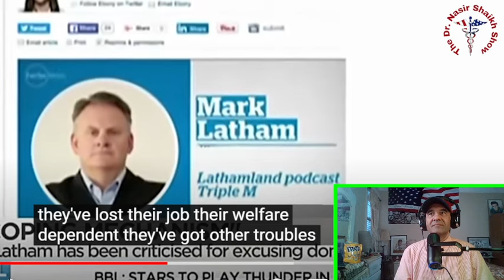WOKE FEMINISTS Getting Owned & Destroyed on TV Media Compilation #103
TODAY'S SHOW SEGMENT:

Welcome to our compilation video showcasing the most powerful takedowns of "WOKE FEMINISTS" in the media! In this thought-provoking footage, we explore instances where individuals have dismantled their arguments and shed light on the flaws within the woke feminist ideology. Prepare for a captivating journey as we delve into compelling debates, fiery discussions, and epic moments of truth. Join us as we uncover the media's most compelling takedowns of woke feminists in order to encourage open dialogue and critical thinking. From news panels to viral interviews, these impactful encounters challenge the assumptions put forth by woke feminists. Engage with insightful perspectives and witness firsthand the intellectual confrontation that ensues. We aim to dissect misguided arguments and provide an opportunity for viewers to form their own opinions. Our compilation not only provides a platform for diverse voices but also encourages a deeper understanding of the complexities surrounding feminism in the wake of societal change. By sharing this video, we hope to inspire reflection and foster constructive dialogue on the topic. With each takedown, we invite you to question, analyze, and critically examine ideologies in order to cultivate a more informed perspective. If you enjoy captivating discussions, thought-provoking content, and the exploration of differing viewpoints, you won't want to miss our compilation.